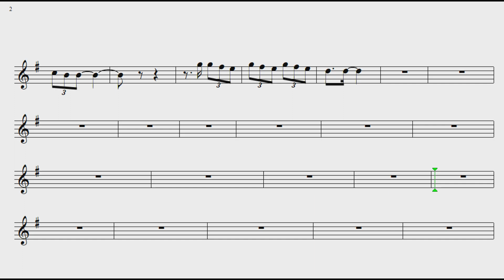Amor de pai🎷 Ito melodia 🎷Demonstração Tenor sax🎷Princy magoo